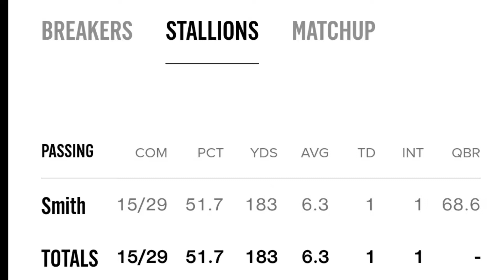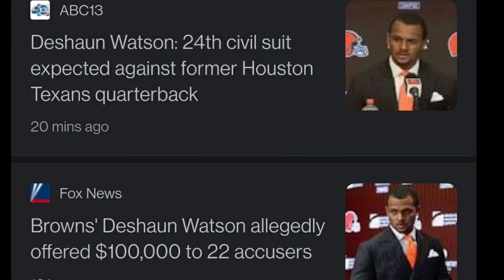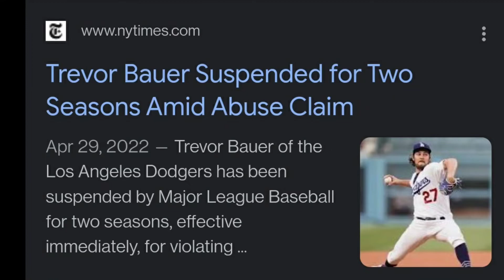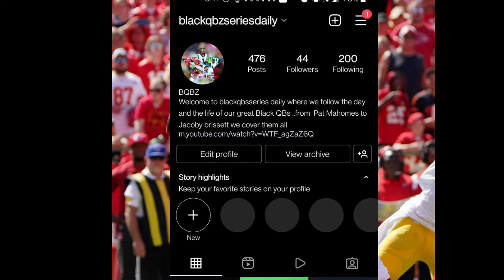Will DeShaun Watson play this season ??!!? Black Quarterback weekly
So I have decided to make a football series. As much craziness that's going on in THE NFL I thought I'll give it a different spin. I'm Talking QBs and not just any QB, ones that look and talk like us. So sit back enjoy and enjoy this ride we going on This season
       Like and Sub for more content ..we building for something special here